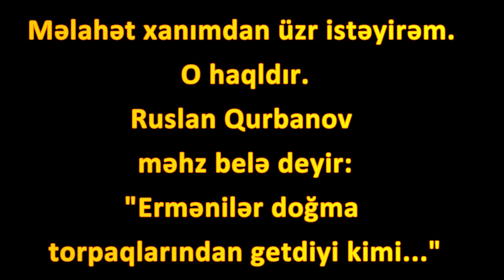Fələstin və bəzi məsələlərlə bağlı Məlahət xanımla aramızda fikir ayrılığı yarandı və...